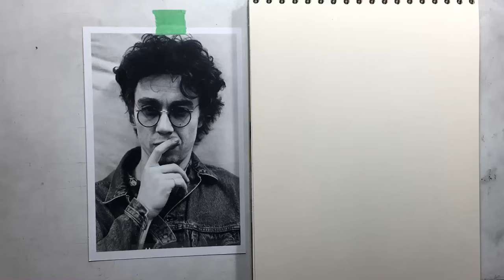Karl Wallinger drawing in Blue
Here's a quick sketch (about 20 minutes in real-time) of Karl Wallinger - the driving force behind @WorldPartyOfficial  One of the most underrated songwriters of our time, Ive been listening to WP a lot lately realizing just how timeless these songs are.

Im working with a kitaboshi lead holder, staedtler blue lead and cream paper. its 9" x 12"